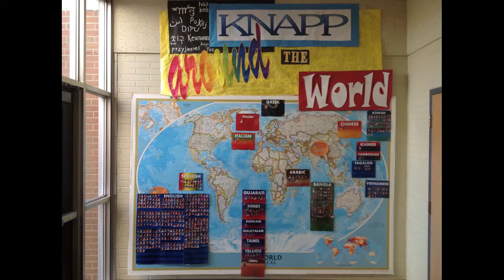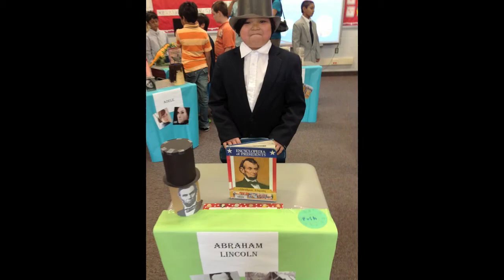11-12 Knapp EOY Slideshow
A tribute to a fantastic year of teaching & learning at Knapp Elementary School. (Non-Music overlay version)